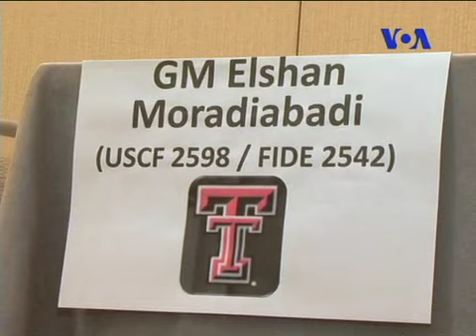قهرماني دانشگاه تگزاس تک با الشن مرادي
تیم شطرنج دانشگاه تگزاس تِک، با درخشش شطرنج باز ملی پوش ایرانی خود، بعنوان قهرمانی مسابقات شطرنج دانشگاه ها و کالج های آمریکا رسید. الشن مرادی، استاد بزرگ شطرنج، در گفتگویی با علی عمادی کارشناس ورزشی تلویزیون صدای آمریکا، به شرایط تیم دانشگاهی اش و رقابتهای قهرمانی دانشگاه های آمریکا پرداخت.